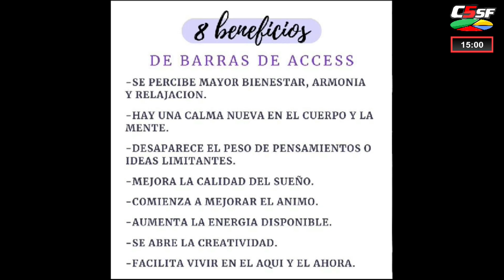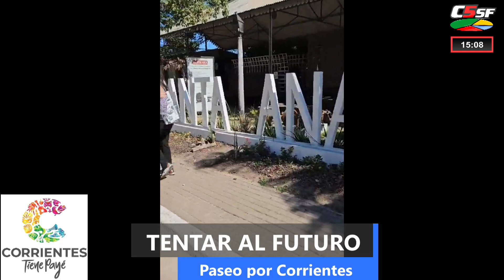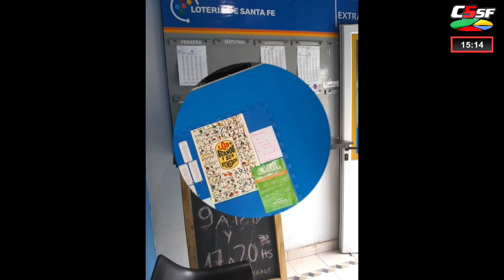TENTAR AL FUTURO DE PASEO POR CORRIENTES - 18 marzo 2024